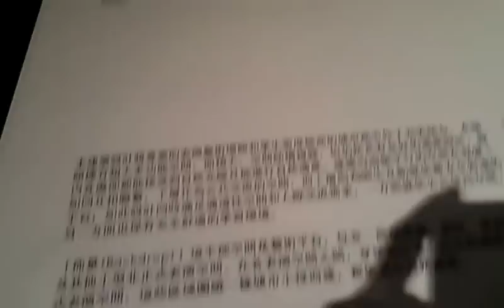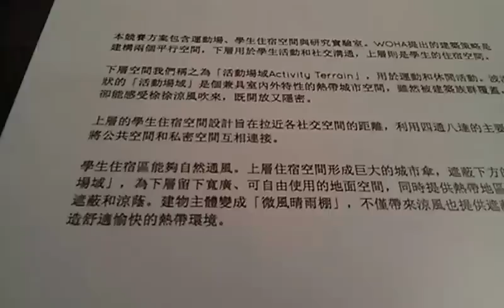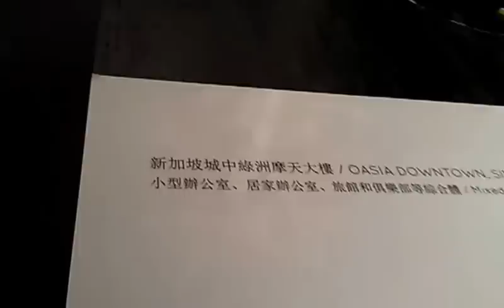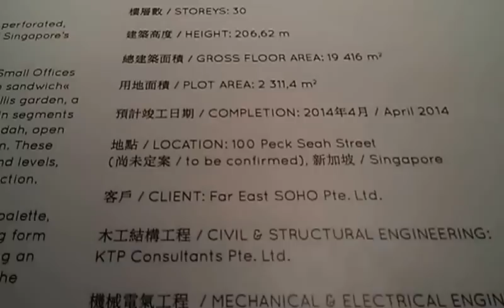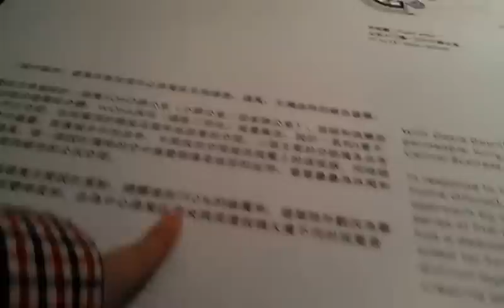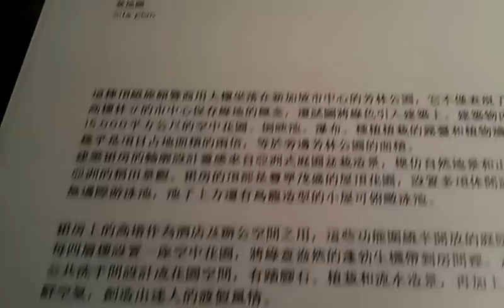省電建築從根源做起學習新加坡臺灣廢核有望 種子計畫藝術建築生活展 part 2 (3/4)EO1820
省電建築從根源做起學習新加坡臺灣廢核有望 種子計畫藝術建築生活展 part 2 (3/4)